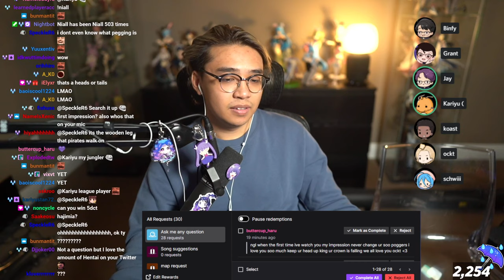i will peg her back